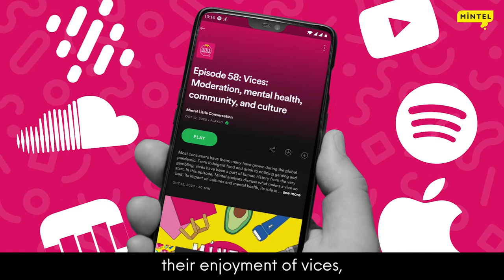Mintel Little Conversation Podcast: Get to know Edward Bergen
Meet Consultant Edward Bergen! In this latest episode, Ed sits down with consumer and industry experts in the health and wellness, food and drink, and beauty and personal care spaces to discuss the dynamic landscape of mental health awareness and action from the consumer perspective.